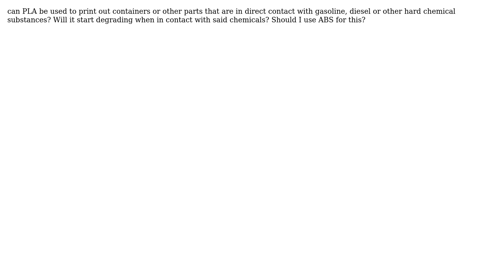3D Printing: Is PLA gasoline, diesel or chemical resistant?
3D Printing: Is PLA gasoline, diesel or chemical resistant?

The Question: can PLA be used to print out containers or other parts that are in direct
contact with gasoline, diesel or other hard chemical substances? Will it start
degrading when in contact with said chemicals? Should I use ABS for this?

With thanks & praise to God, and with thanks to the many people who have made this project possible! | Content (except music & images) licensed under cc by-sa 3.0 | Music | Images & others | With thanks to user spicetraders user allanlaal and the Stack Exchange Network Trademarks are property of their respective owners. You are responsible for your own actions.